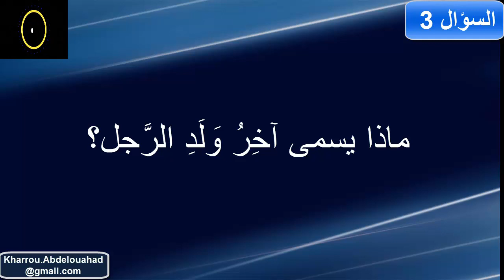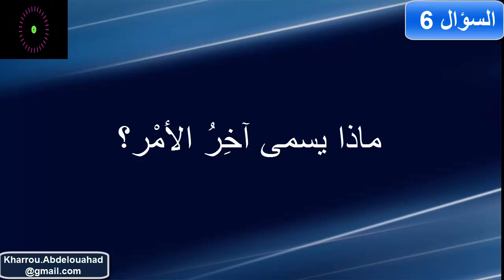فقه اللغة للثعالبي: الأواخر // 7 أسئلة